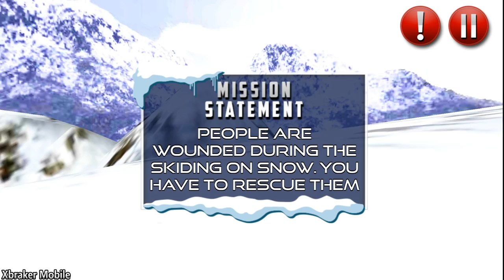Snow Drive Rescue Plow Excavator - Snow Blower Truck Rescue - Android Gameplay 2019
😍About This Game: In this mountain disaster you will have to play the role of the winter season rescue who has to work for the people’s safety. This will not easy to handle, but fun to play rescue plow. Get ready for plowing driver experience. Act as a rescue play and save the people and their belongings with the help of your snow blower truck rescue. Drive amazing vehicles such as helicopter, ambulance and snow plow truck in this snow rescue special with multiple missions. It's time to show your perfect driving skills while driving heavy vehicles for the truck rescue mission. You have to drive very carefully as you are behaving as a rescue robot simulator. Drive very smoothly and make sure to reach on the required destination point to work on the rescue operations. Successfully complete the mission and be the professional winter snow removal.

The story of this snowfall survival mission is all about the excavator work. In the first level of snow season you are going on a long drive towards the city as a snow car driver. There you come to know that road is block due to snow for the snow rescue operation. Here you come back and try to resolve this issue with the help of extreme snow. The second mission which you have to perform is that you load the excavator on the trailer in snowmobile simulator and take it to the destination. The next assigned task in snowy hills is that you need to work with the help of excavator and remove the snow and load it on the truck. Drive that truck towards the parking area in snow land sliding. The next level of extreme snowfall is bit different there is an accident you need to rescue the injured people in truck excavator 3D. The next level of blower truck simulator is that rescue the people who are injured during the skating due to the stunts in winter truck driver. Here you need to take the control of helicopter in city snow cleaner as you know that by road to reach there is a tough task. The next mission of snow excavator is that cut the snow with the help of cutters and clears the roads. There is a house in the other sides of the road in this level of snow loader truck you need to make the path clear for that place. The people are very injured in that house you need to rescue them offroad snow emergency game. You are going to help the needy people on accident spot do your assigned task and enjoy the charity work.

Snow Drive Rescue Plow Excavator 2018 Features:

★ Different vehicles to master in rescue truck emergency sim
★ Play it and become a great survival
★ Challenging Missions with Time Frame
★ Smooth Game play and Control
★ Universal & free game for you
★ High quality sound effects for driving and parking skills

Download this snow excavator crane created by TwoTwenty Games and spend fun worth time while playing it. It publishes free to play games for all platforms. Our goal is to produce quality version games so that everyone can enjoy!